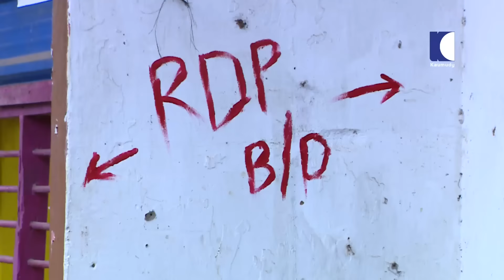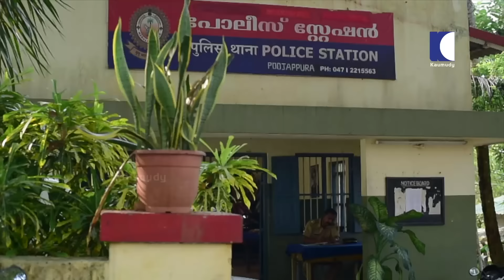Aliyans - 519 | നോമിനേഷൻ | Comedy Serial (Sitcom) | Kaumudy